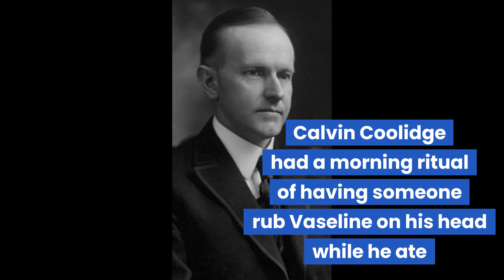IHT Presidents' Day Sale and a hot tub connection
Presidential trivia and the connection to a hot tub. You don't need to be a president to enjoy a hot tub in your own backyard.